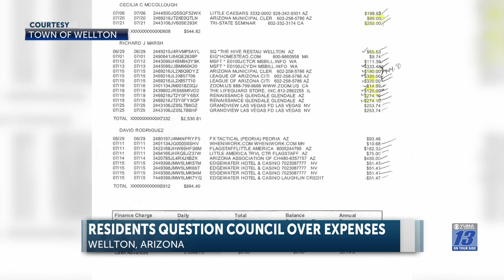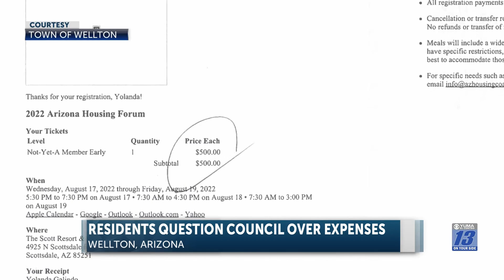Wellton residents question council over expenses